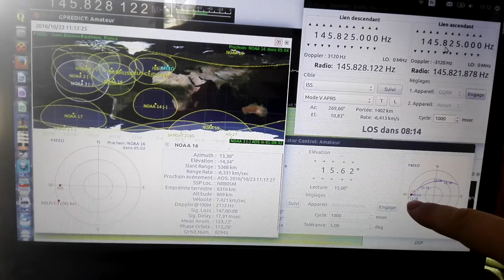projet de poursuite satelitte opensource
petite vidéo de démonstration du pilotage du rotor a bas d'arduino et de servos moteur et le pilotage de la clef USB TNT/SDR